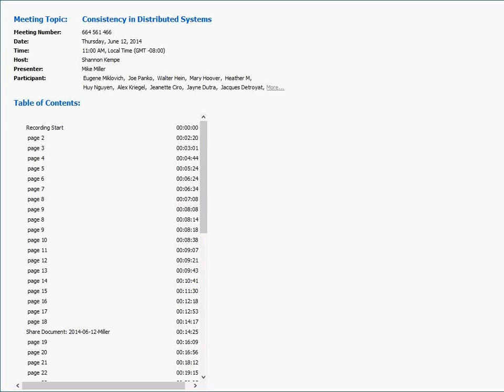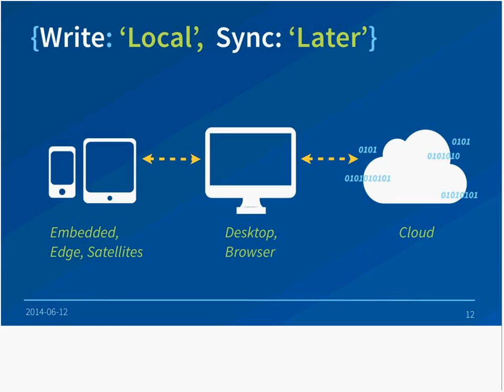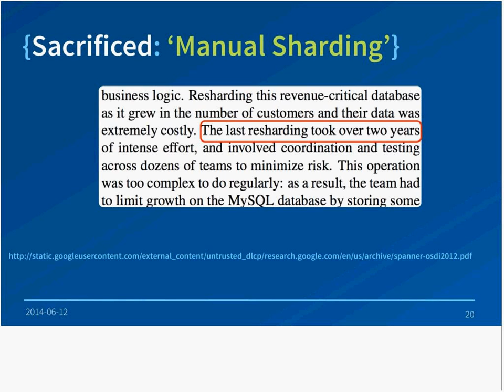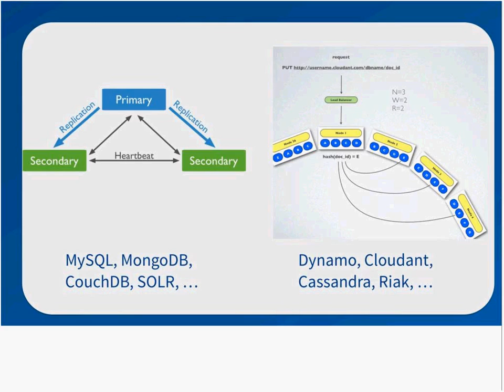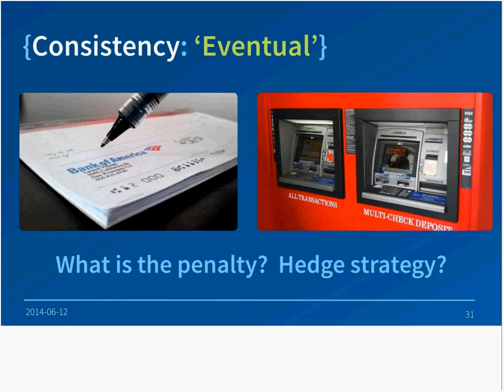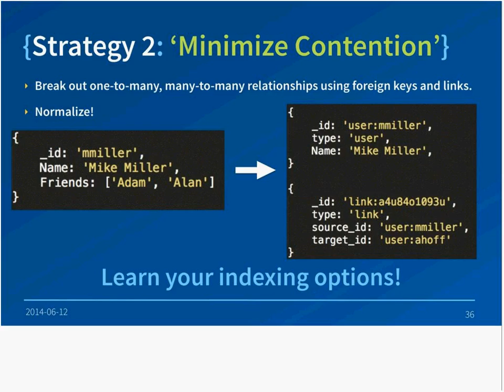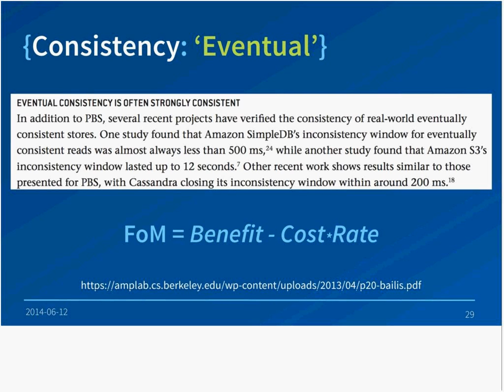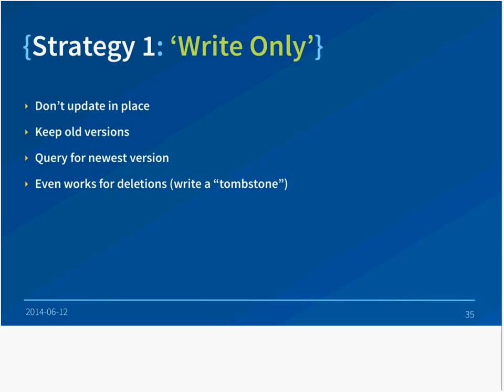Consistency in Distributed Systems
A stable data model provides numerous advantages in developing Big Data and NoSQL systems, especially when sharing data over the cloud.  Adopting an immutable model eases much of the pain of achieving consistency, especially at great scale. There can be trade-offs however that you need to be aware of.

This webinar will present details and examples of immutable data models as applied to various NoSQL systems, including MongoDB, Cloudant, Riak and Cassandra.  The emphasis will be on the impact to application designers and architects, as well as the technical trade-offs and advantages.  The discussion will be well-grounded in real world examples from within and beyond the enterprise.